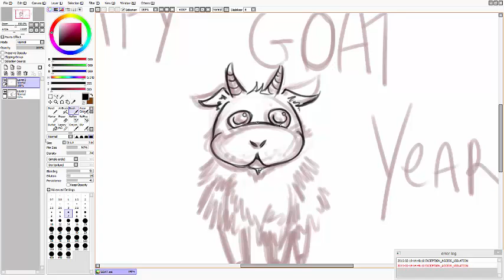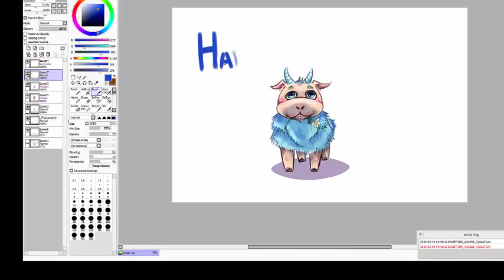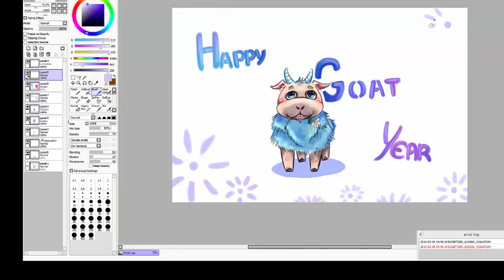Speed painting: Happy New Year!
2015: Goat year!!!
Speed painting: goat
software: paint tool SAI, iPiccy, Camstasia Studio.